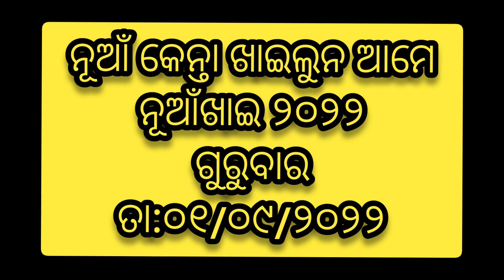ଫେର ଠୁଳ ହେଲୁଁ ସଭେ NUAKHAI JUHAR ଲାଗି || ପହିଲା କରି ନୂଆଁ ଖାଇଲେ ଘରର ନୂଆଁ ବୋହୁ || psr sambalpuri vlog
ଫେର ଠୁଳ ହେଲୁଁ ସଭେ || ପହିଲା କରି ନୂଆଁ ଖାଇଲେ ଘରର ନୂଆଁ ବୋହୁ || psr sambalpuri vlog

|| ENJOY କରୁନ VIDEO କେ ||

𝐌𝐎𝐑𝐄 𝐕𝐈𝐃𝐄𝐎𝐒 𝐅𝐎𝐑 𝐘𝐎𝐔:
1)
2)
3)

𝐆𝐞𝐚𝐫 𝐚𝐧𝐝 𝐆𝐚𝐝𝐠𝐞𝐭𝐬:-

1)Mobile Used
2)Tripod Used
3)Laptop Used

Video's Queries___
Nuakhai Vlog
Nuakhai Sambalpuri Vlog
Nuakhai Tihar
Nuakhai Juhar
Nuakhai Preparation
Nuakhai Puja
Nuakhai Parab
Ganaparba Nuakhai
Badkha Tihar
Aamar parab aamar garab nuakhai